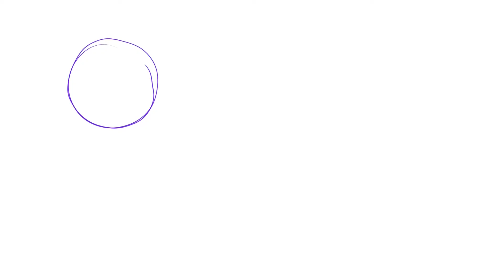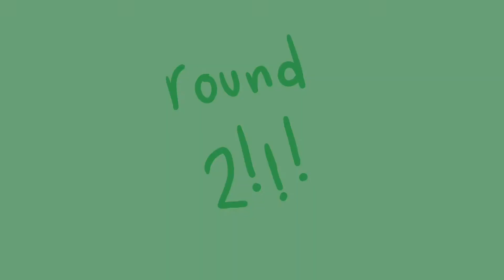Making a Sundrop/rise Plush [Part 1] ☀️ Concept/Plan Speedpaint ☀️ Security Breach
I know that there’s already a sun plush design in the game but I am an egotistical artist who thinks that I can do better (/s). I’m hoping to actually make this baby boy, so criticism is very welcome!! I’m not super well versed in sewing and plush making, but I will need to start learning for school so I figured I’d start a Sunrise/Sundrop plushie project for fun!!

I love both Sundrop and Moondrop but I do think Sun would make a better plush., which is why I didn’t include him in the second version. If I can make the Sun one without getting too frustrated I’ll probably make a moon plush too.

After this video goes up I’ll see what feedback I get and make a final design + gather materials. Hopefully by then I’ll have figured out gettin,g a microphone so I can put commentary over my process (which I planned on doing in this video but I’ve been pretty busy)

@/moon.phae

Presence - San Dingo